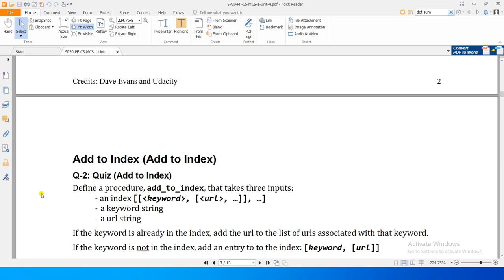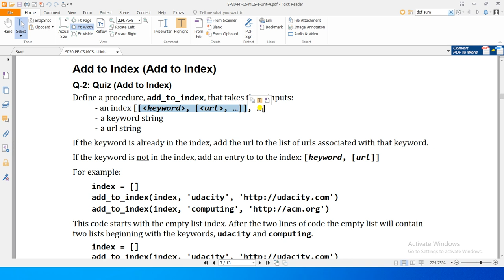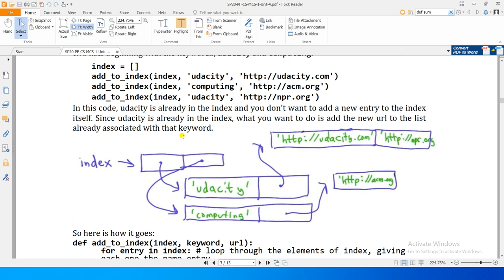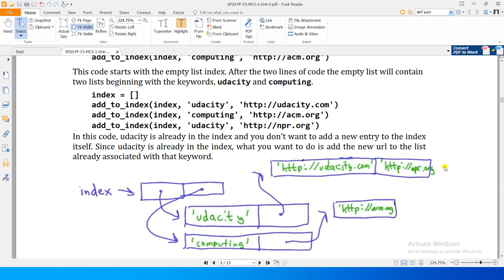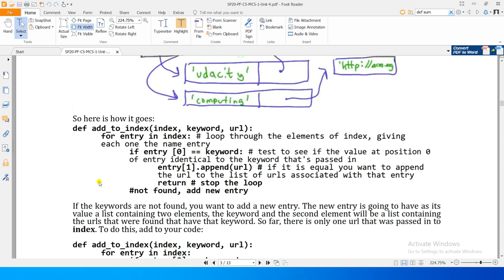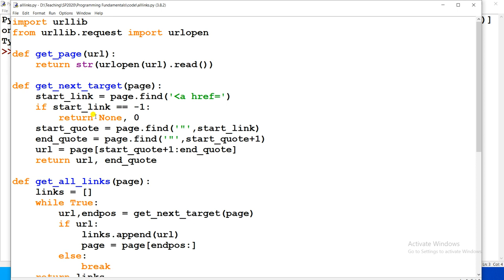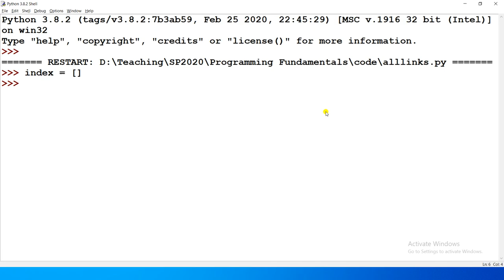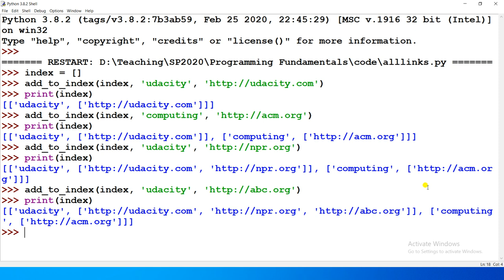Unit4-02 - Programming Fundamentals [adding to index]